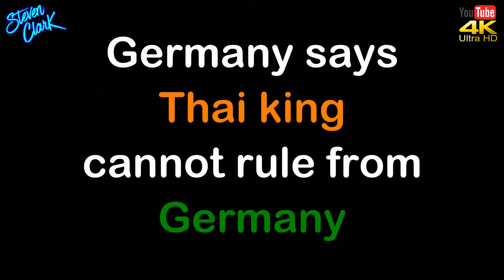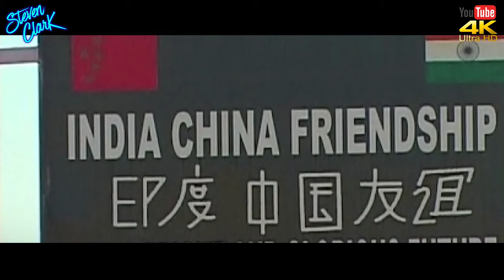NEWS FROM SOUTHEAST ASIA #1006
1, GERMANY SAYS THAI KING CANNOT RULE FROM THERE
Germany’s foreign minister has said that Thailand’s King Maha Vajiralongkorn should not be conducting politics from the European country, where he spends much of his time.
2, CHINA SHAKES OFF VIRUS IN GOLDEN WEEK
Trains were packed, tourist attractions crowded, and airports crammed - these were the scenes across China during its just-ended eight-day National Day holiday.
3, THAI ARMY CRITICIZED FOR ALLEGED POLITICAL USE OF TWITTER
BANGKOK -- A former politician whose party was the apparent target of a disguised online propaganda campaign by the Thai army earlier this year said Friday she and her colleagues plan legal action in response.
4, BOEING FA-18 III SUPER HORNETS FOR INDIA NAVY
Défense contractor Boeing has announced its interest in supplying the F/A-18 Super Hornet fighter jet to the Indian Navy. The jet has earned a reputation of being among the most lethal, advanced, combat-proven, multi-role frontline fighters in service today.
5, POMPEO SAYS CHINA HAS DEPLOYED 60,000 SOLDIERS ON INDIAN BORDER
US Secretary of State Michael Pompeo said, in further signs that a deadly military standoff between the world's two most populous countries is far from cooling down. “The Indians are seeing 60,000 Chinese soldiers on their northern border," Mr Pompeo said
6, POMPEO WARNS OF CHINA RISKS AHEAD OF US-INDIA TALKS
WASHINGTON: US Secretary of State Mike Pompeo on Friday (Oct 9) urged closer ties with India as he warned of China's growing might on its doorstep, amid a flurry of diplomacy between the world's two largest democracies.